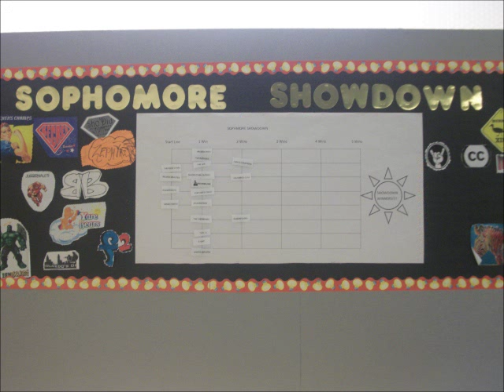MCP! YEAYAAAAAAA!!!!!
A technology film on my school!